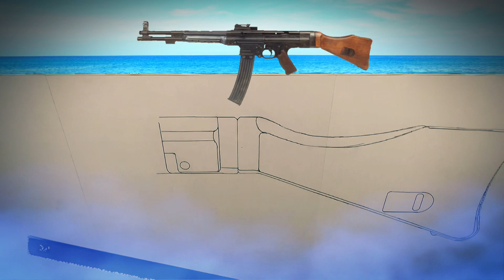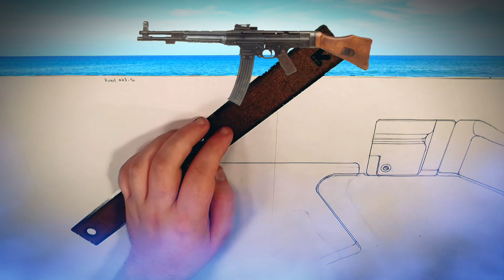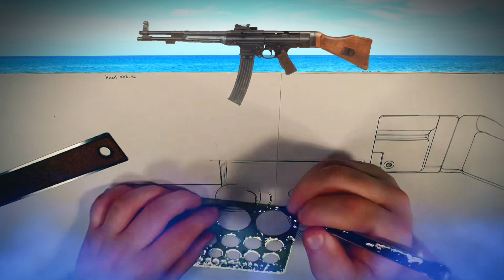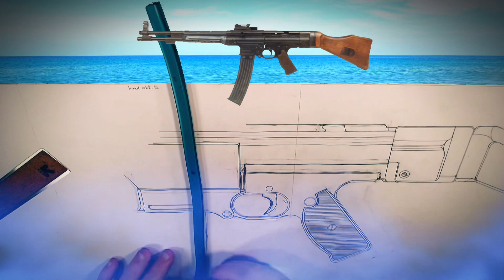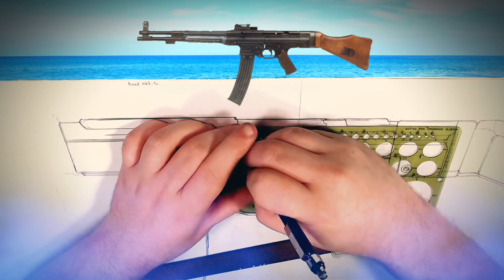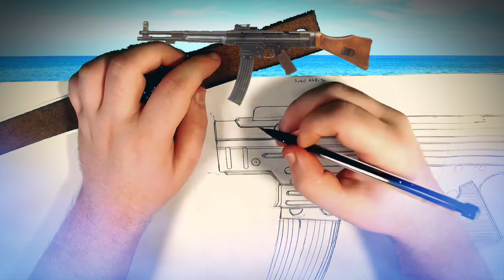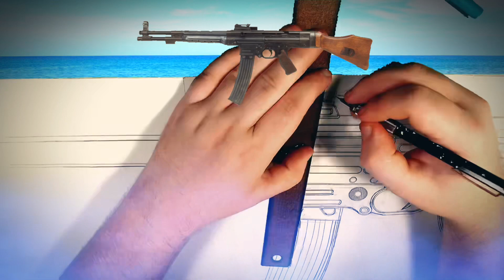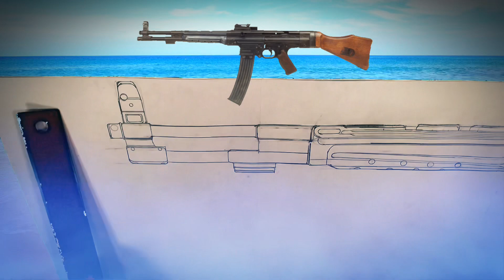Drawing: Haenel Mkb. 42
This is one of the prototypes built before the STG 44 was created.